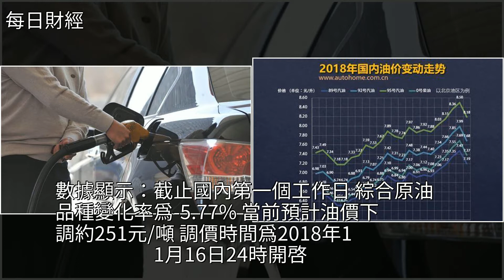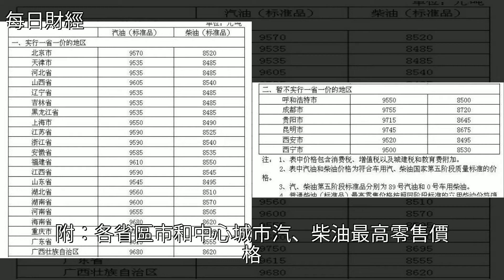油價11月16日再次降價！附各省油價表，[每日財經]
油價11月16日再次降價！附各省油價表 [每日財經]油價,石油,能源,財經油價11月16日再次降價！附各省油價表 [每日財經]油價 石油 能源 財經